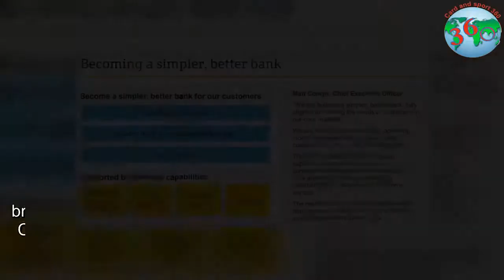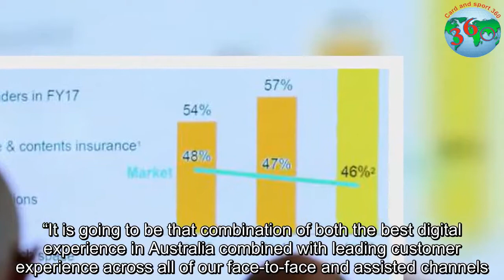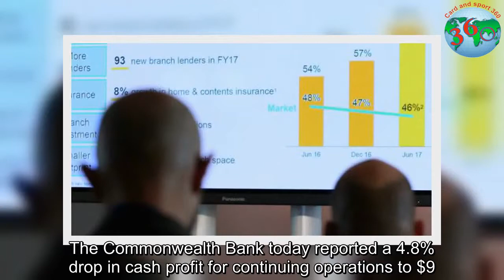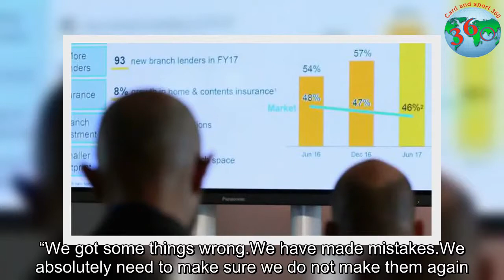In one slide, here's Matt Comyn's strategy for the Commonwealth Bank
Comyn, the new CEO of the Commonwealth Bank, puts a lot of store in the rising popularity of digital banking tools to build his vision of the future for Australia’s biggest bank.His overall focus, after four months as head of the bank, is on retail and commercial banking, what he calls delivering a simpler and better bank for its customers.This means getting out of wealth management, mortgage broking and life insurance.And Comyn also wants to build on the CBA’s leadership in digital banking as a way of communicating directly with customers, on top of the face-to-face contact via more than 1000 branches across Australia.More than 6.5million people use the bank’s mobile app and 5 million log in to NetBank every day.Comyn says the bank has never had such engagement with customers.“Into the future, that is going to be even more important as more of our customers are using our digital channels,” he says.“It is going to be that combination of both the best digital experience in Australia combined with leading customer experience across all of our face-to-face and assisted channels.” Comyn says the strategy is grounded in understanding where real competitive advantage and strengths lie.The core Australian and New Zealand retail and commercial banking business generates more than 90% of the bank’s profits.The Commonwealth Bank today reported a 4.8% drop in cash profit for continuing operations to $9.23 billion for the full year to June, squeezed by fines for poor behaviour and by the costs of responding to inquiries including the financial services royal commission.The 2018 results record a combined total of $389 million in additional provisions, including risk and compliance of $234 million and one-off regulatory costs of $155 million.This is on top of the $700 million paid to settle civil penalty proceedings for contraventions of the Anti-Money Laundering and Counter-Terrorism Financing Act.“We just have to recognise we have not done a good enough job for our customers,” he says.“We got some things wrong.We have made mistakes.We absolutely need to make sure we do not make them again.“And a big part of my job of course is making sure we are a simpler and better bank for our customers, working closely with any customers who have not had a good experience but most importantly making sure that those sorts of issues do not reoccur.